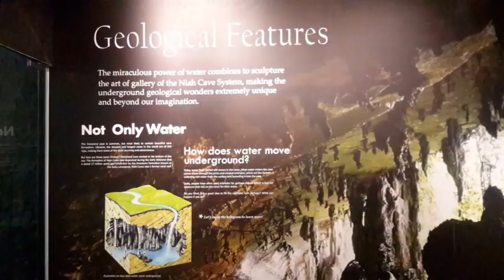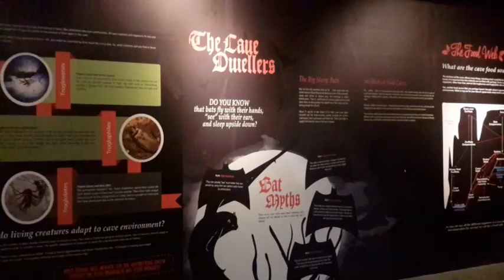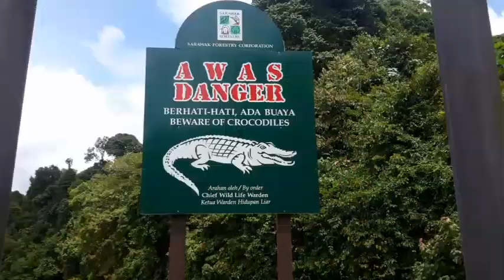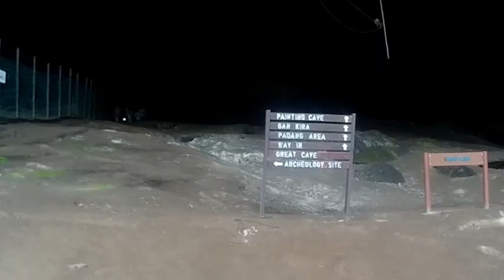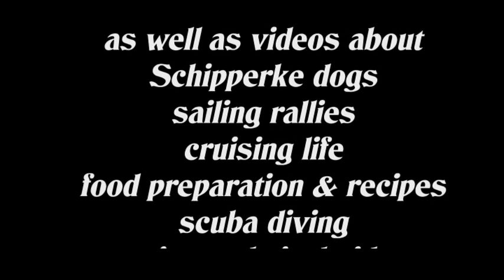Malaysia - Miri day trip to Niah Cave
Discover the Niah Caves with us, a well maintained National Park, just 120km away from Miri in Sarawak.
Thanks for the support of Desmond Teo, managing director of Ann Shen Travel Consultancy and David, his assistant. Filmed in October 2018.